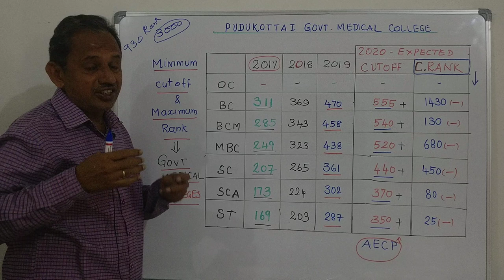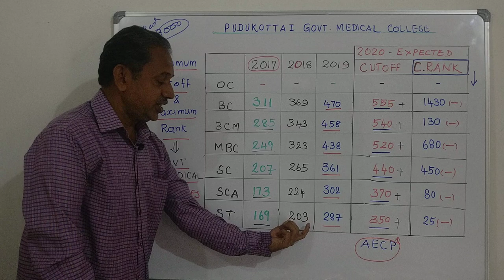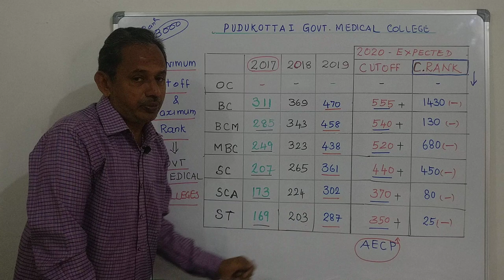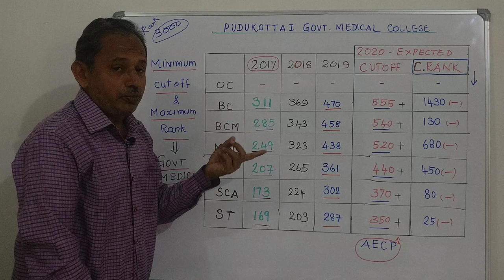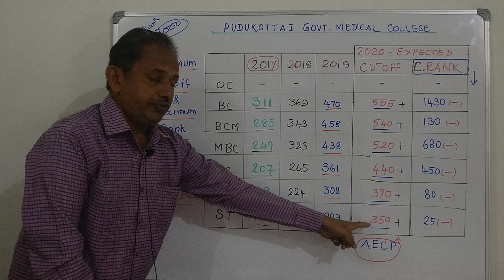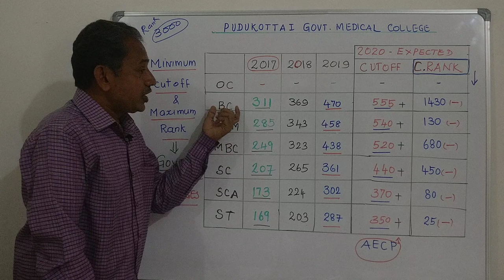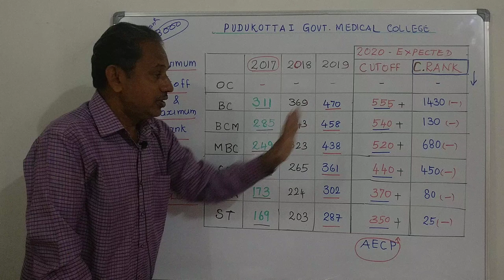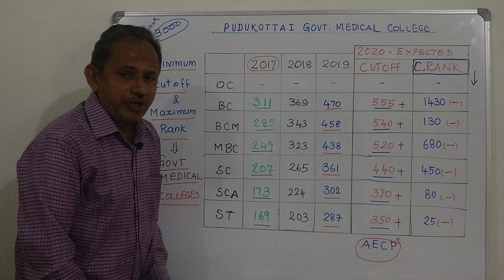Expected cutoff 2020 for PUDUKKOTTAI MEDICAL COLLEGE| Expected cutoff for Government Medical college